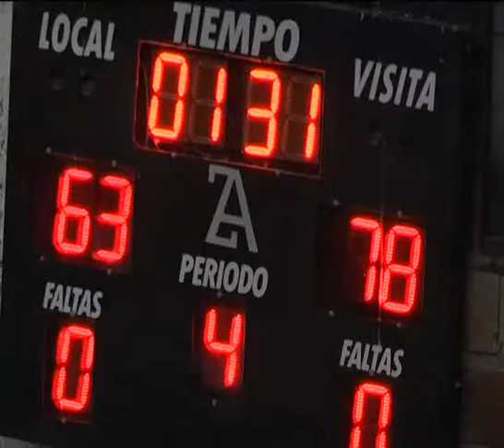IMAGENES BASQUET OLIMPIA